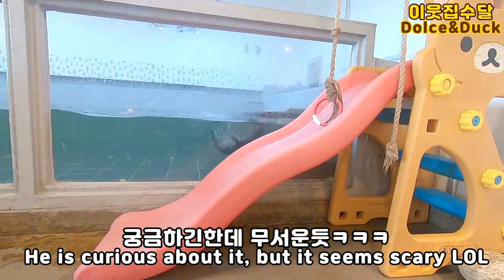수달에게 장난감오리를 준다면?/What if you give the otter a rubber duck?